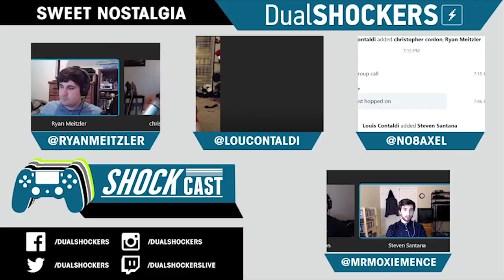ShockCast: Episode 18 - Sweet Nostalgia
Back in our day, we had to walk 15 miles WITH a game cartridge to be able to play our video games! Not really, but you get the idea.

In this week's ShockCast, Lou, Ryan, Steven, and Chris wax nostalgic about our favorite video game memories, origin stories, and more in honor of National Video Games Day, from Ryan's fear of Resident Evil, to Steven's recollection of intense Mario Party games, and to Lou's secret obsession with Sneak King.

Anything and Everything Gaming.